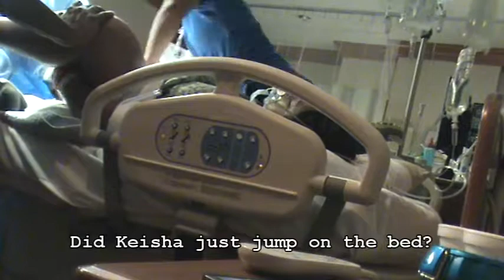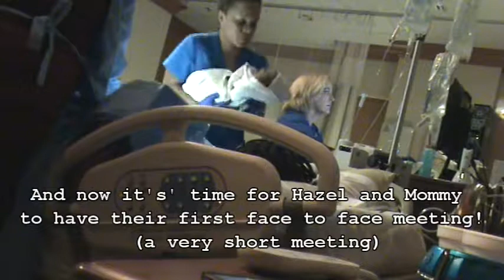The PaPa and NewNew Baby Show - Mother's Day Edition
The very first episode of PaPa and NewNew Baby is dedicated to Kwanita Rochelle Randle AKA MOMMY. We will be sure to use a better camera next time and work on better onscreen chemistry. Hope you can hear the audio. Happy Mother's Day! Thank you for being an amazing mommy and thank you for making me a daddy! 143
P.S. The camera truly does add extra weight